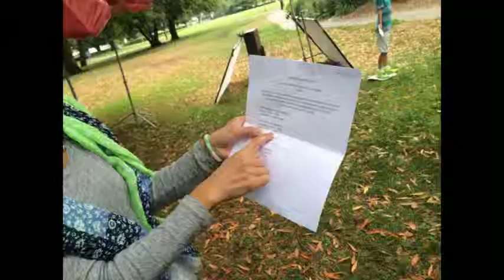MugsyClicks Photo Fun at Ross School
MugsyClicks Photo Day Fun